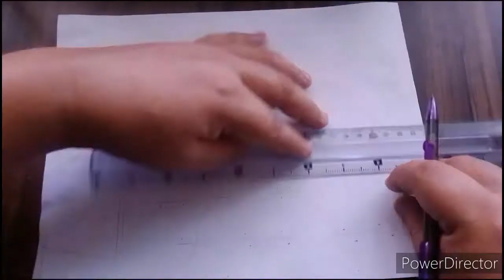Cómo dibujar un puente, punto de fuga sencillo y fácil 👍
Puente, perspectiva punto de fuga